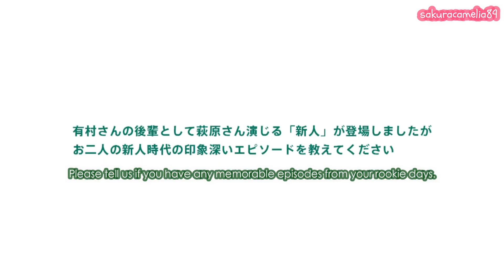[English Subs] Hamabe Minami x Arimura Kasumi x Hagiwara Riku - JA Kyosai 2020 CM Making / Interview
Very cute interview and interactions between the three. Kasumi seems really nice 🥰